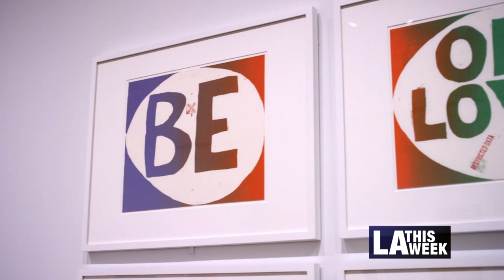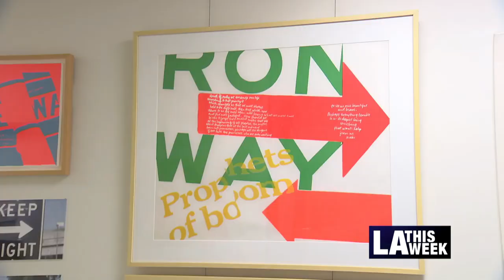Corita Kent Art Studio: A Monument to Art and Progressive Thinking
Councilmember Mitch O'Farrell leads the celebration honoring the Corita Kent Art Studio. The space has recently been granted the new designation of an historic cultural monument by the City Council of Los Angeles.